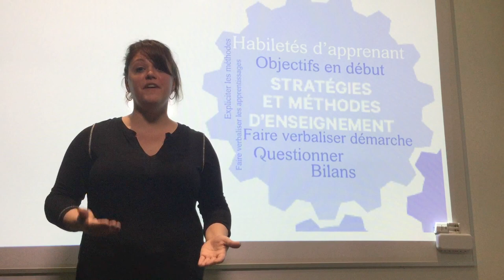Développer les habiletés d'apprenant [Cours de demain Sainte-Anne]